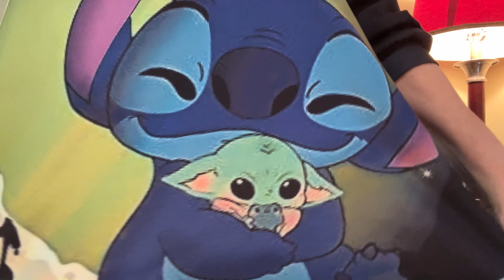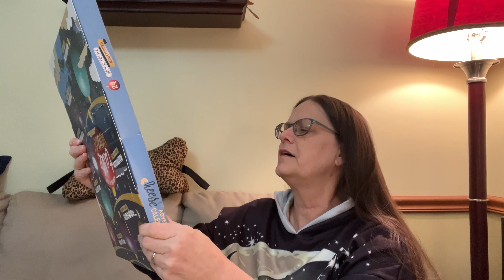Lion Brand Limited Edition Yarn Order and Advent Day 3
Link to @MadMimisCrochetandFarming this week's bodhatapalooza announcement
Marieanne

Various items available for sale in my Etsy shop, including abacus style row counters and stitch markers.
 (Thanks to Ryan aka The Yarn Hag Ryan for her ingenious development of the abacus style row counter.)

snail mail  Marieanne, The Crochety Clogger